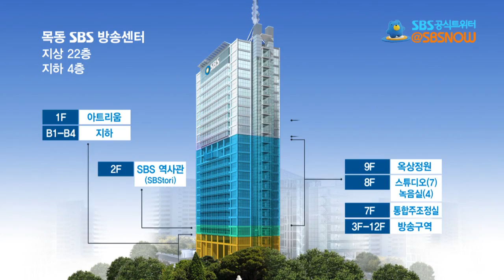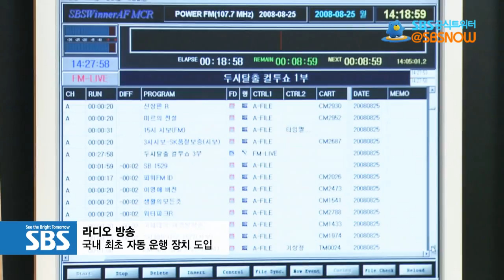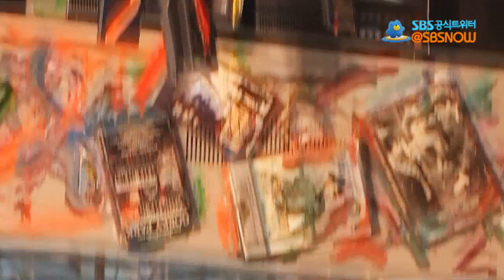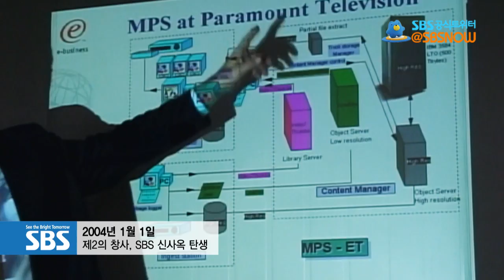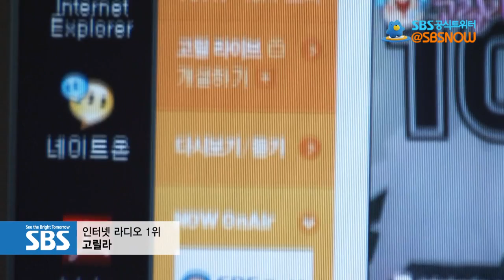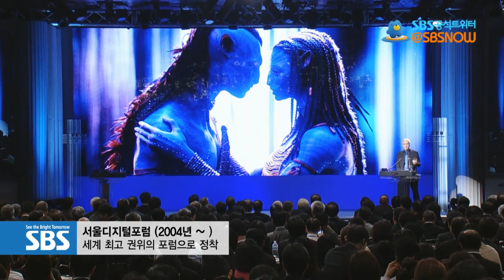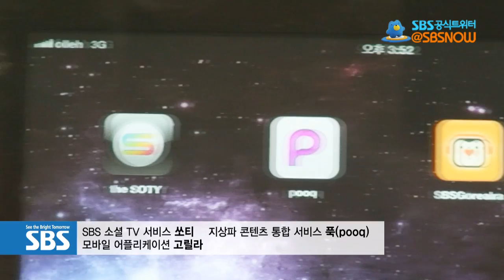SBS 홍보 동영상